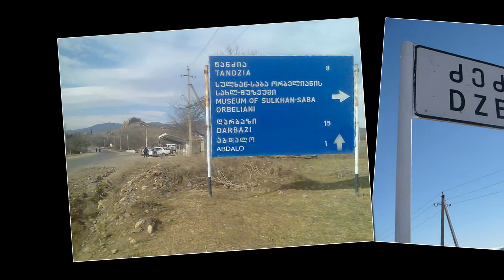Bolnisi rayonu Arakel kendi